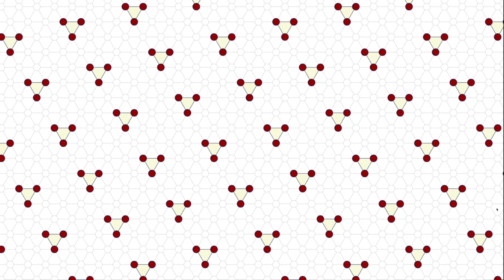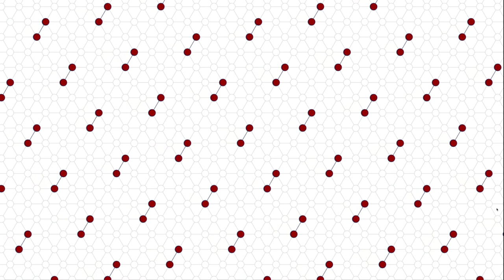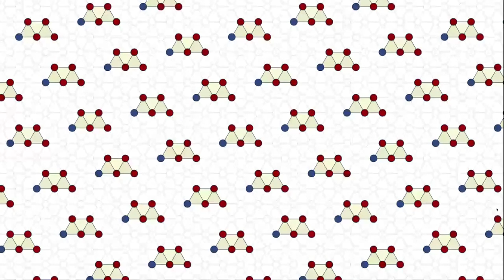Soundtrack to Kurzgesagt's Loneliness - Epic Mountain [Abridged] [Piano Cover]